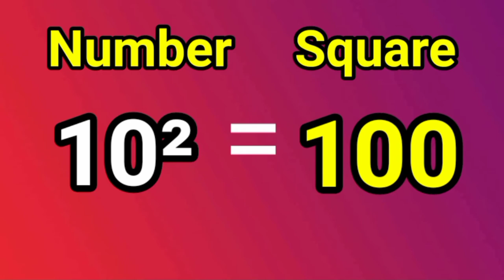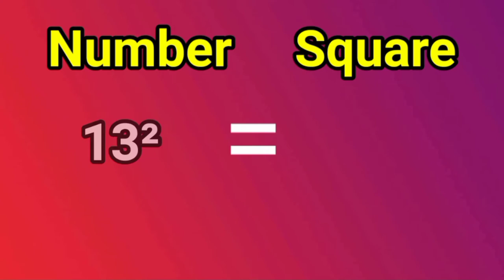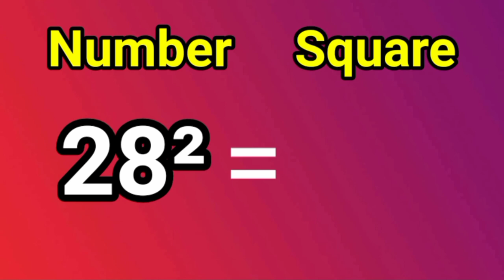Square of 1 to 30 | Square number | Square number 21 to 30 | Square of 1 to 25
square num

How to write square numbers 1 to 20?
What is the square of 25
1 to 30 square numbers
1 to 25 square numbers
ସ୍କ୍ୱାରେ ନୁମବେଶ 1 ତୋ 25
1 ତୋ 25 ସ୍କ୍ୱାରେ ନୁମବେଶ
ସ୍କ୍ୱାରେ ନୁମବେଶ 1 ଟି 30
ਸਕੁਰੇ ਨੰਬਰਸ 1 ਤੋਂ 25
1 ਤੋਂ 30 ਸਕੁਰੇ ਨੰਬਰਸ
1 ਤੋਂ 25 ਸਕੁਰੇ ਨੰਬਰਸ
ਹੋਵ ਤੋਂ ਵਰਿਤੇ ਸਕੁਰੇ ਨੰਬਰਸ
ஸஃவரே னும்பேர்ஸ் 1 டோ 25
ஸஃவரே ஒப்பி 1 டோ 30
1 டோ 25 ஸஃவரே னும்பேர்ஸ்
స్క్వేర్ నుమబ్రర్స్ 1 తో 25
1 తో 25 స్క్వేర్ నంబర్స్
హౌ తో రైతే స్క్వేర్ నంబర్స్
স্কোয়ারে নম্বরস 1 তো 30
2 তো 30 স্কোয়ারে  নম্বরস
চকুৰে চকুৰে 1 তেওঁ 20
চকুৰে অফ 1 তেওঁ 25
1 তেওঁ 25 চকুৰে মুম্বাৰছ
स्वेअर 1 टू 20
वर्ग 1 ते 20
वर्ग 1 ते 25 चे
वर्ग 1 ते 30 चे